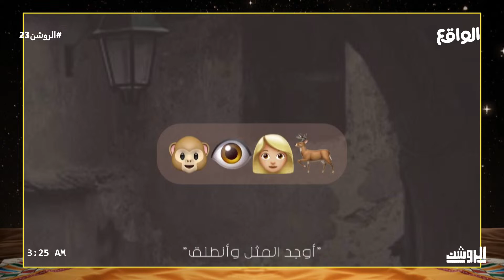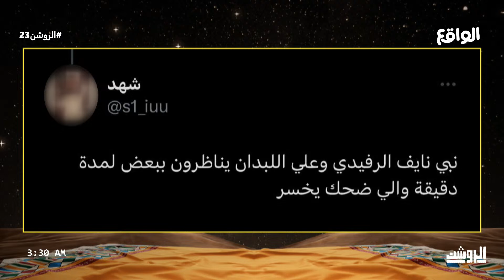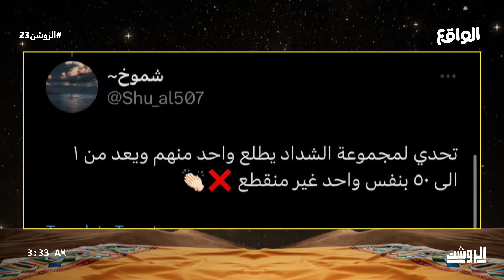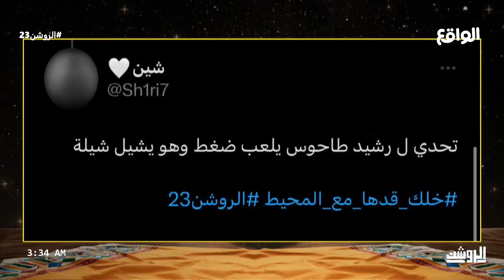خلك قدها | مع علي بن هادي